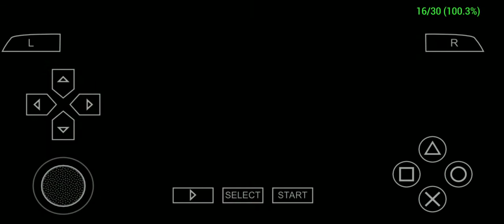The godfather Mobile game part 10